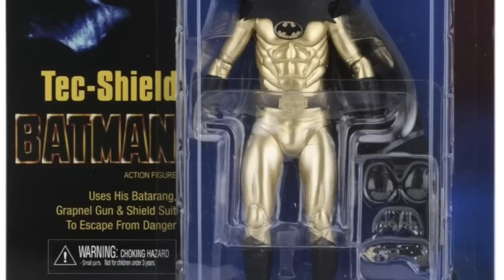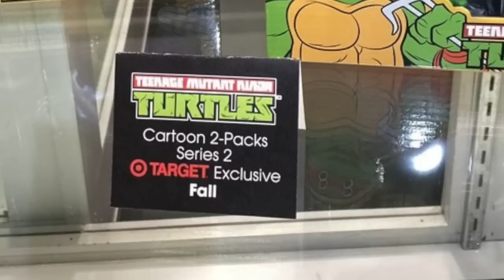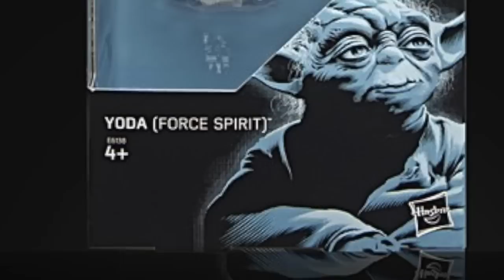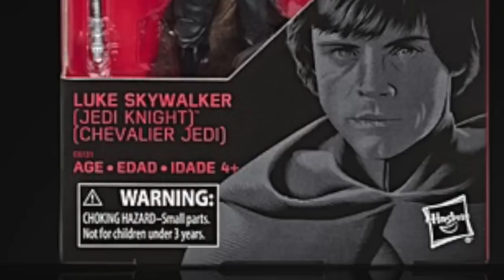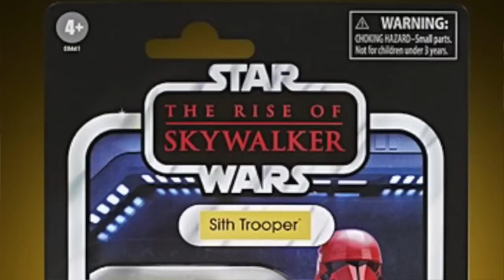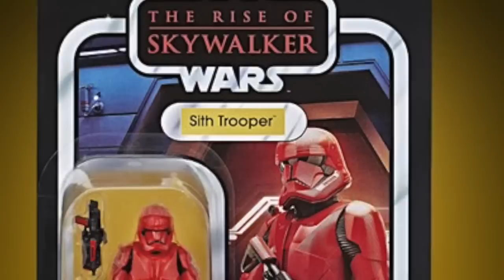NECA Buys LootCrate, Bloodshot, DC Zombie Figures, NYCC Highlights And More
Today I talk about the owner of NECA buying LootCrate, new DC Collectibles offerings including deceased figures and go over all the highlights from last week's New York Comic Con for McFarlane Toys, NECA, Mezco, Tamashii Nations, Storm Collectibles, Diamond Select Toys and Hasbro. All that and more.